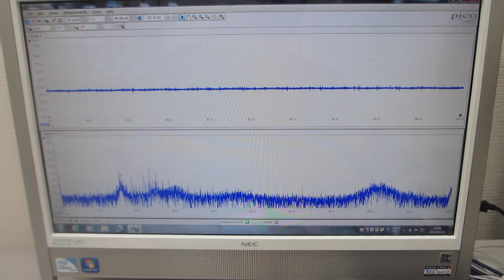超音波テスター：オシロスコープ100MHzタイプを利用した実験（超音波システム研究所）